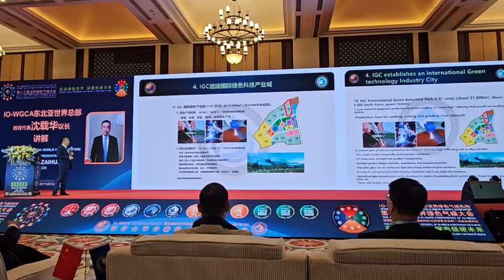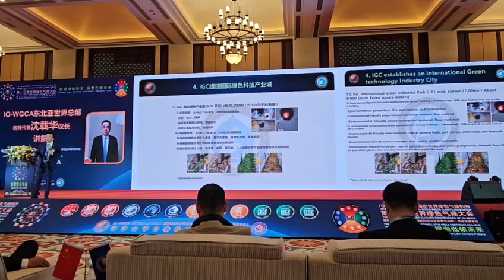IO.IO-WGCA.VICTORY LEE. WOOSEUNG LEE. IGC.국제기구 세계녹색기후기구/NAW.NAU. IGCE.IGCV.